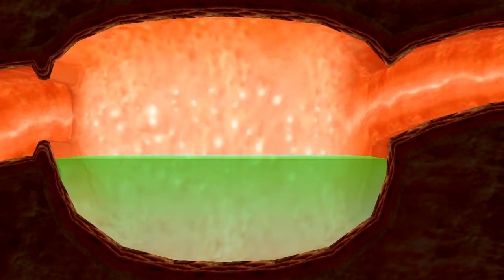1月11日(日)『百獣大戦グレートアニマルカイザービッガー』公認大会part6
1月11日(日)14時から開催された、『百獣大戦グレートアニマルカイザービッガー 銀河帝王杯』公認大会です。

エントリー18名　参加者16名

二回戦
第三試合　ホンキ VS リュウセイ
第四試合　ソウタ VS ミミチャン
(敬称略)

大会ルール
ICカードの共有・貸し借り禁止、アドバイス禁止
対戦毎にデッキ変更可能(但し、相手のデッキを見てからのカード変更禁止)
機械のトラブル等で進行不能になってしまった場合は再試合
※上記は当店でのルールです、他の店舗様とは異なる場合があります。

※HD画質になっていない場合は右下の歯車アイコンから設定を「720ｐ」にしてご覧­ください(カクカクする場合は画質を下げてご覧下さい)

百獣大戦グレートアニマルカイザービッガーとは？
ファイターカード、フレンドカード、ミラクルカードに加え、新たにビッガーカードの四種類のカードを組み合わせて戦う、キッズカードゲームです。